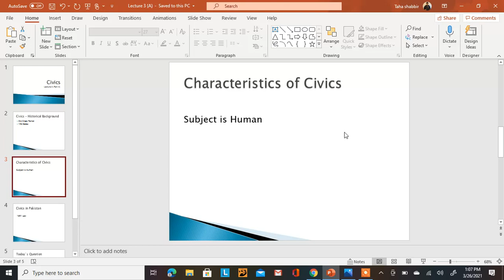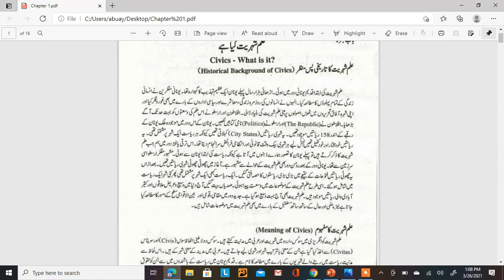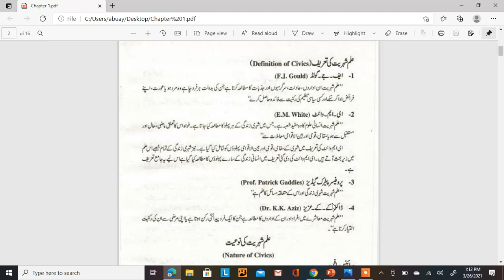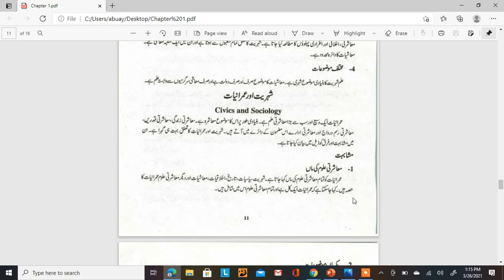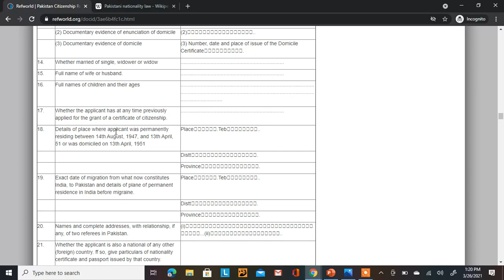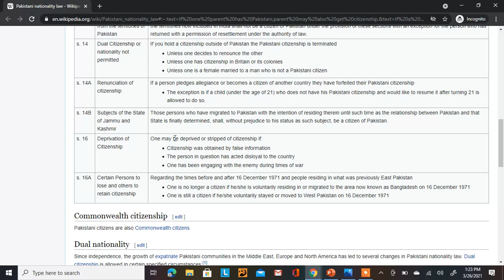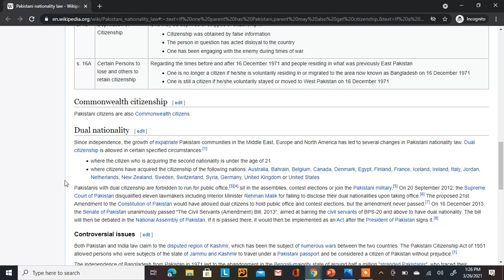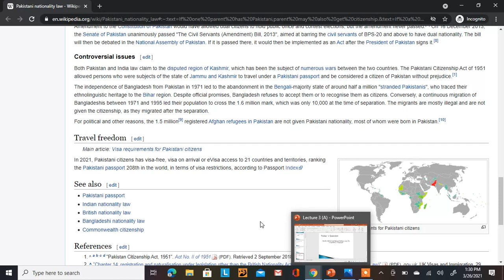Civics: Lecture 3 A (Civics and Citizenship in Pakistan)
Should Afghan and Bengal Refugees get the nationality of Pakistan?